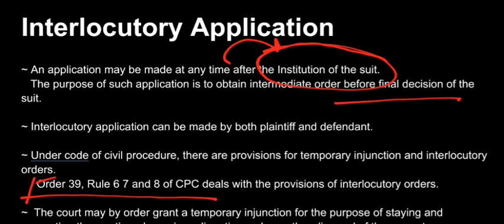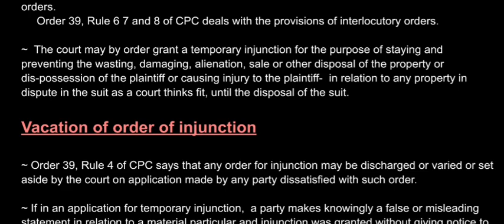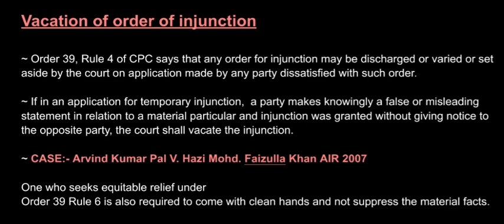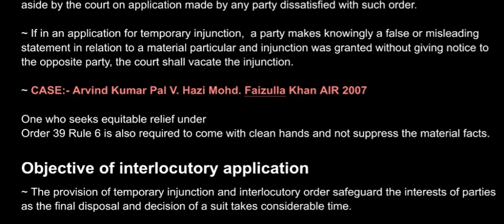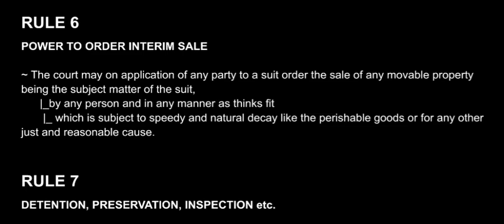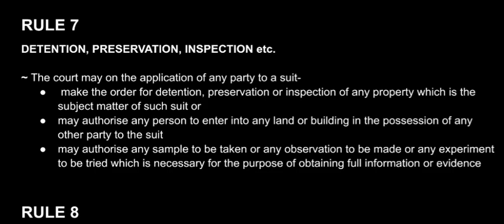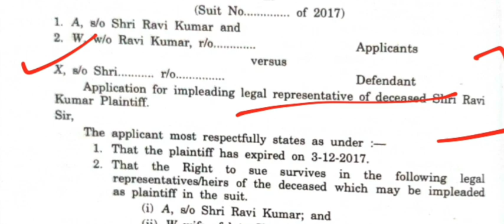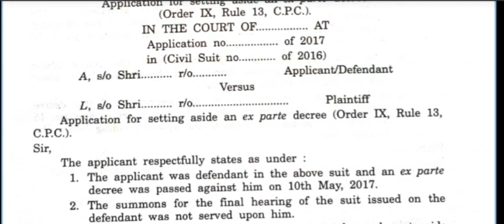INTERLOCUTORY APPLICATION lecture with notes Drafting, Pleading, Conveyancing Lawvita lecture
Presented by:- Aradhya Gupta
In this video we have discussed the Concept of
INTERLOCUTORY APPLICATION in the subject Drafting, Pleading and Conveyancing.

Time Stamp:-
0:00 Introduction
0:40 Meaning and Concept of Interlocutory Application
6:05 Importance of Drafting Skills and Practical knowledge for every law student
8:34 Vacation of Order of Injunction(Order 39 Rule 4)
12:22 Objectives of Interlocutory Application
13:25 Order 39 Rule 6
14:50 Order 39 Rule 7
16:45 Order 39 Rule 8
17:55 Format of Application(4 Model Forms)
22:10 Conclusion